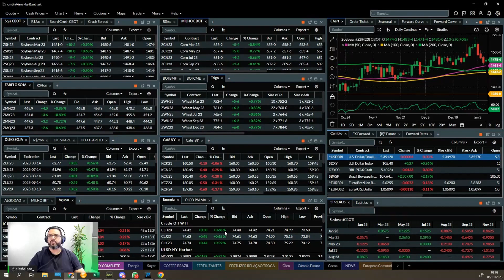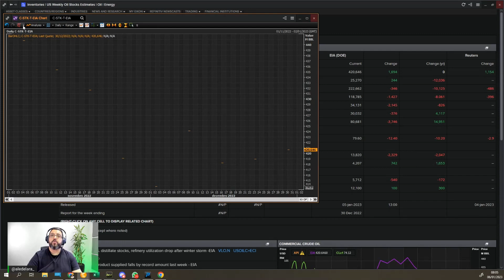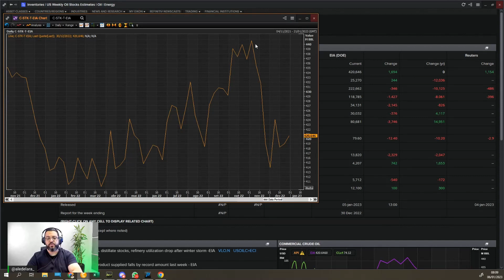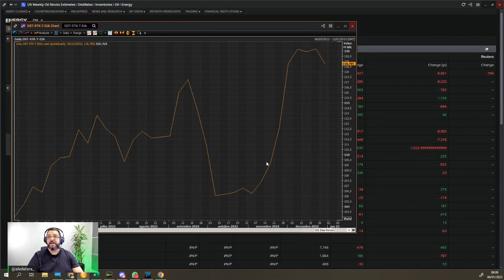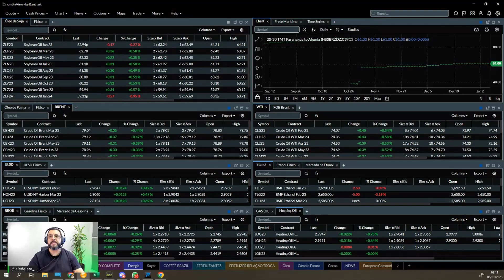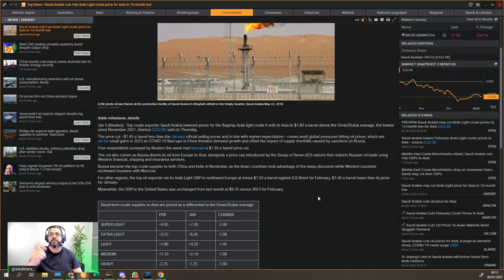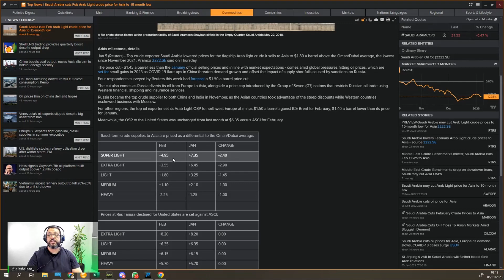QUAL É A SAZONALIDADE DO PETROLEO? - Corte 1ª Hora do Agro (06/01/23)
➜ INFORMAÇÕES ESTRATÉGICAS INVESTIMENTOS EM COMMODITIES

• Aplicativo para interação com os analistas e outros assinantes
• Estudos e Análises ao vivo
• Conteúdo educacional
• Relatórios semanais